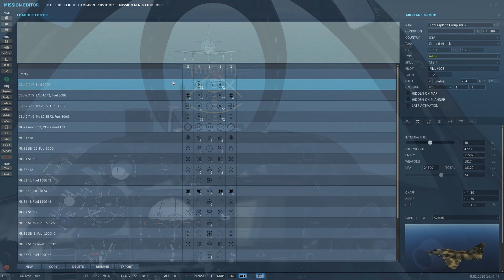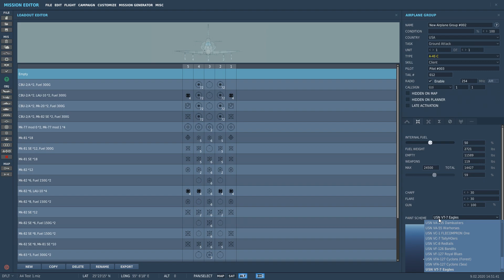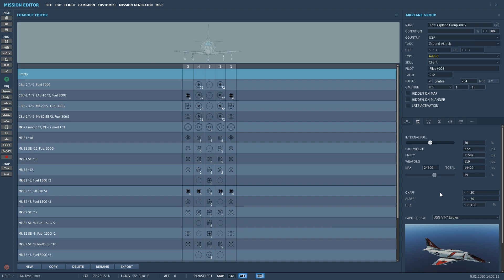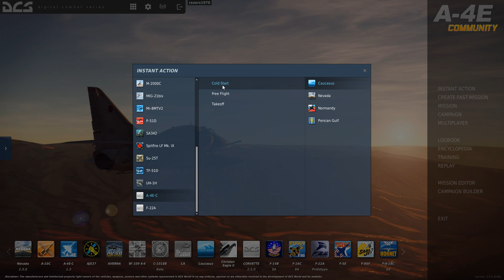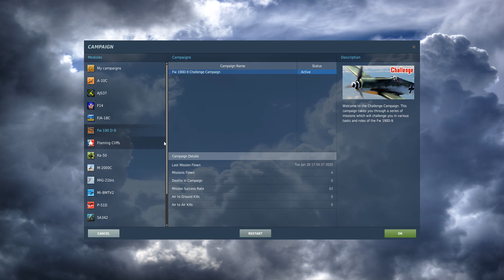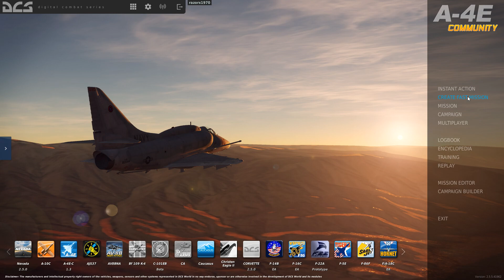DCS A-4E-C - An introduction to the FREE A-4E-C Skyhawk Community Mod for DCS World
This is the first in a series of videos I'm putting together detailing the free to download A-4E-C Skyhawk Community Mod for Digital Combat Simulator World.